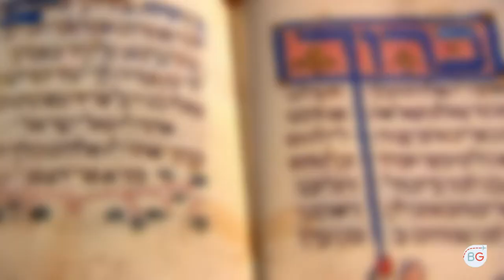Everything about the Jews of Sarajevo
The Jews of Bosnia and Herzegovina or Bosnian Jews have a rich and varied history, surviving World War II and the Yugoslav Wars, after having been established as a result of the Spanish Inquisition, and having been almost destroyed by the Holocaust.

Bosnian Guide offers an extensive tour in Sarajevo providing a full story about Jewish history in this city.